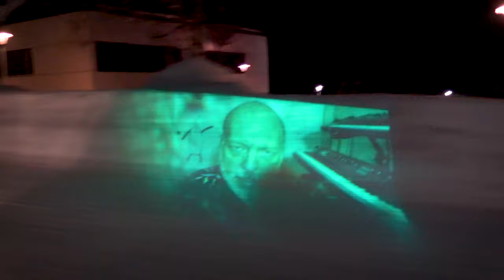Mike Keneally: Spigot (Draw the Pirate), official video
"Spigot" by Mike Keneally from the upcoming album "The Thing That Knowledge Can't Eat" (release date February 2023)

This video is a part of the short film "The Complete Adventures of the Unrelated Sound Guy" by Mikko Keinonen (release date February 2023).

Music composed, written and arranged by Mike Keneally.
Musicians:  Mike Keneally – guitar, keys, vocals, Pete Griffin – bass,
Nick D’Virgilio – drums

Video written, directed, shot and edited by Mikko Keinonen

Cast in order of appearance:
Mylène Meursault, Matti Hagelberg, Tomi Laurikainen, Mike Keneally, Ville Kumpulainen, Emma Keinonen, Mikko Keinonen

This production was supported by:

Grants: Arts Promotion Center Finland, Municipality of Heinävesi

Backers via Indiegogo: Anuj Arora, Martin Auger, Jedd Beaudoin, Bryan Beller, Charles Beresford
Dimitrios Bogiatzoules, Moa Boot, Fern Brodkin, Jocelyn Bourdages, Mario Casella, Ben Coniguliaro, Rob Constantine, Tim Craig, Michael Curtis, Steve Durgin, Stacey H Ferguson, Kieran Fleck,
Thomas Gilles, Clay Gordon, Lars Gunnesdal, Richard P Guyot, Benjamin Harrison, Andy Henry, Clifford Hess, John Howard, Juha Issakainen, Jen Jeske, Paul Keir, Gerard Kinzelmann,
Nancy Ann Lerch, Veikko Linko, Jon Luini, Karri Lötjönen, Andy MacMillan, J. D. Mack,
Herve Marchetti, Steve Mcallister, Kirsi Manninen, Yvan Matteau, Matthias Miller, Scott Minier, Theodore Morton, Mikko Muranen, Thomas Natvig, Jon Neill, Glenn Norris, Jefferson Ogata,